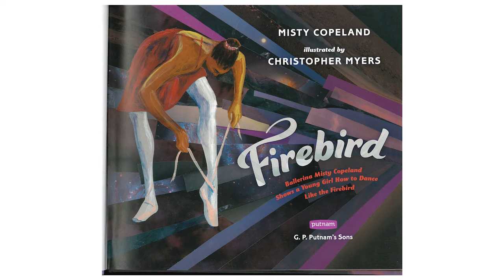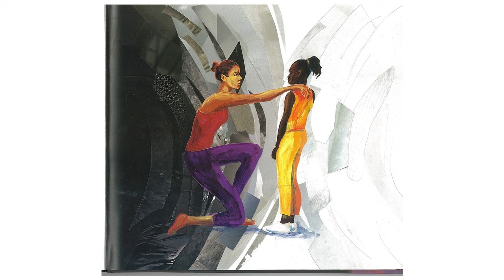Dr. Estrella's Book Club: Firebird